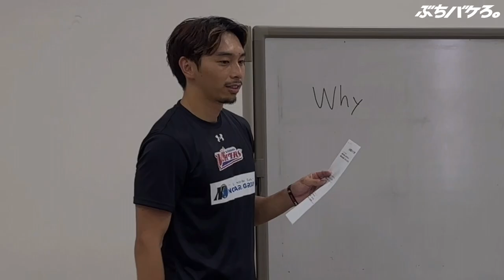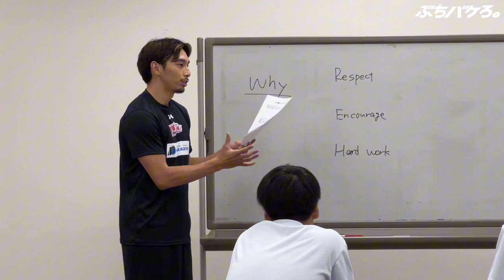【バスケ教室】山本柊輔選手兼スキルコーチによる少人数制スペシャルクリニック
2023年8月7日に行った山本柊輔選手兼スキルコーチによる少人数制のスペシャルクリニックの様子です。

10名ずつのクラスで、小学生の部と、小学生高学年•中学生の部を開催。
コーチについて学ぶデベロップメントコーチ研修も同時開催。

大人数では行き届かないところまで指導する、濃い内容のクリニックとなりました！

ご参加頂いた皆さん、ありがとうございました！

【2023-24シーズン開幕節】
10月7日(土)、8日(日)　vs 滋賀レイクス　@熊本県立総合体育館
チケット一般販売　9月7日〜